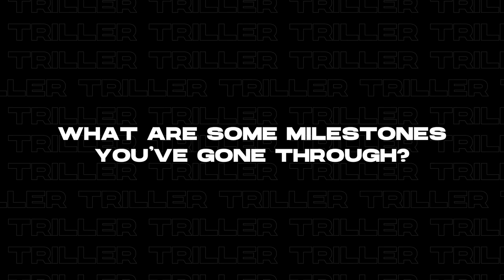Triller Exclusive Interview | Lil Xan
Triller is the AI-powered open garden technology platform for creators. Pairing music culture with sports, fashion, entertainment, and influencers through a 360-degree view of content and technology, Triller encourages its influencers to post the content created on the app across different social media platforms and uses proprietary AI technology to push and track their content virally to affiliated and non-affiliated sites and networks, enabling them to reach millions of additional users. Triller additionally owns VERZUZ, the live-stream music platform launched by Swizz Beatz and Timbaland; a leading customer engagement platform; FITE, a premier global PPV, AVOD, and SVOD streaming site; and Thuzio, a leader in B2B premium influencer events and experiences.